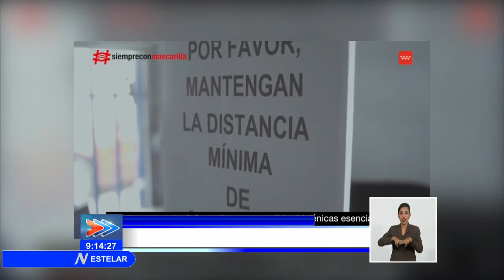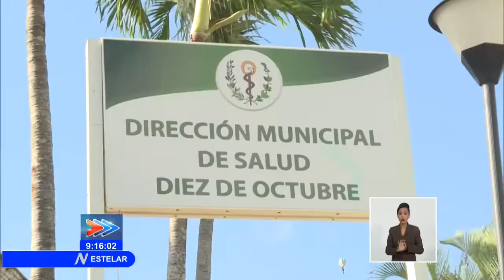Cuba / COVID-19: Precisan necesidad de intensificar medidas en centros de trabajo en La Habana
El complejo escenario epidemiológico en LaHabana ha conducido a que se intensifiquen las Medidas que garanticen el distanciamiento en los centros de trabajo. En estas entidades y en los hogares radican los principales focos de transmisión, debido al relajamiento de la disciplina y el incumplimiento de las medidas sanitarias en la capital de Cuba.